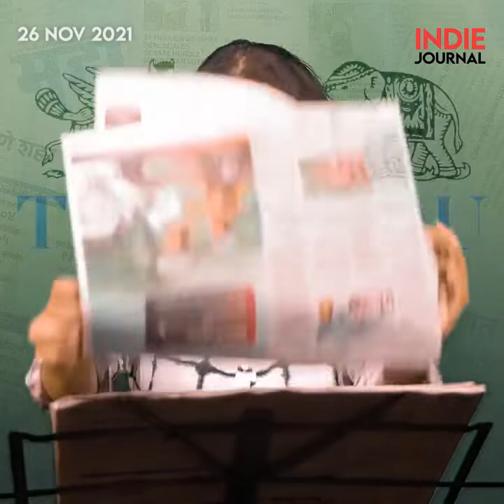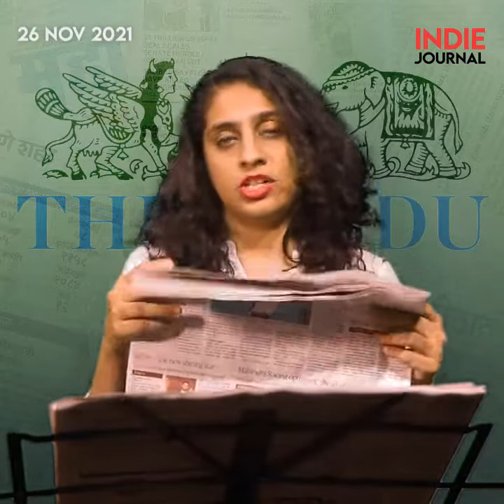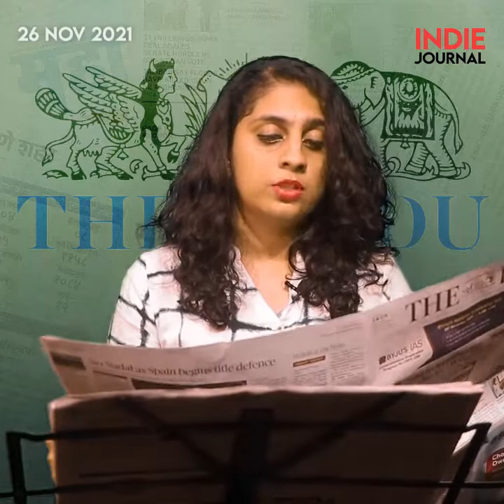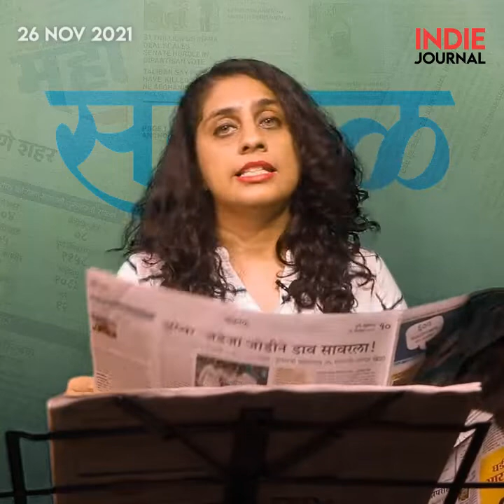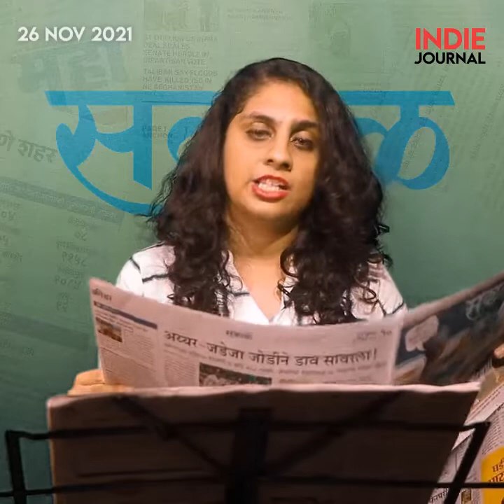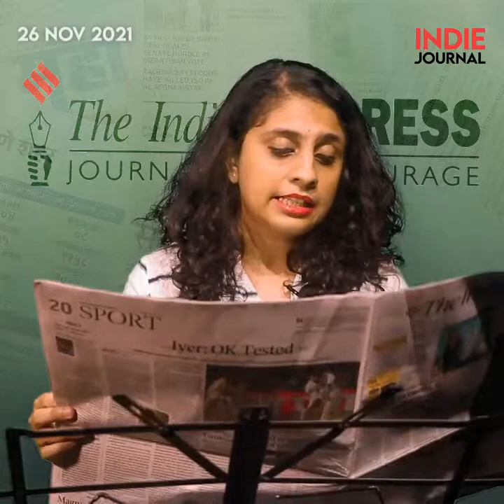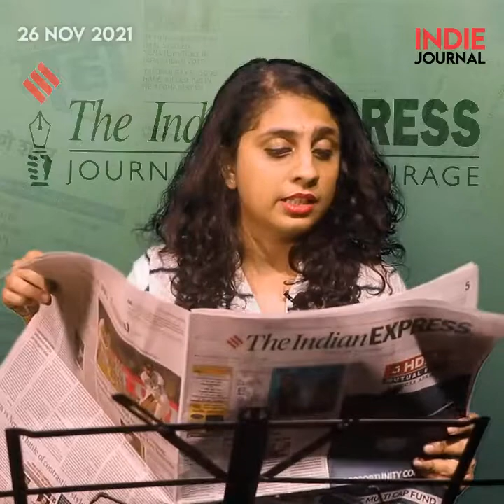न्यूजपेपर राऊंडअप | नोव्हेंबर २६, २०२१ | इंडी जर्नल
तुमच्या आसपासच्या वृत्तपत्रांमधल्या ठळक बातम्या तुमच्यापर्यंत आणण्याचा आणि चांगल्या पत्रकारितेला प्रोत्साहन देण्याचा हा प्रयत्न. पहा इंडी जर्नल न्यूजपेपर राऊंडअप, प्राजक्ता जोशी यांच्यासोबत.